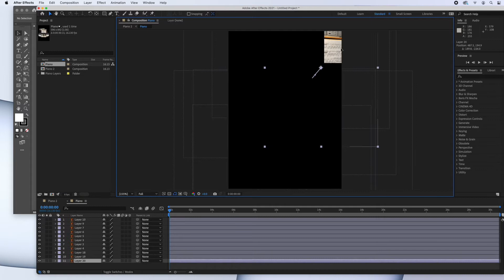Photomontage Animation - How I made it